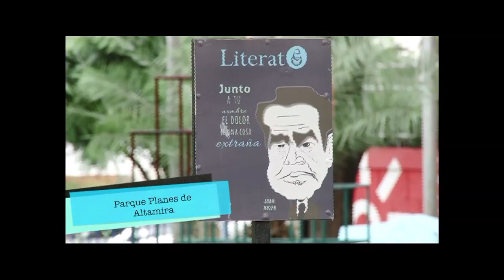PREVENIR ES SALUD, VIERNES 12 DE JULIO 2019